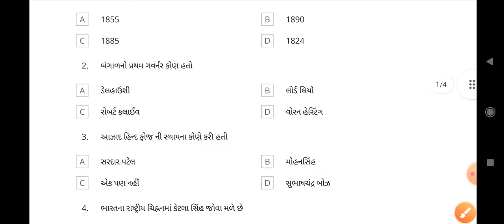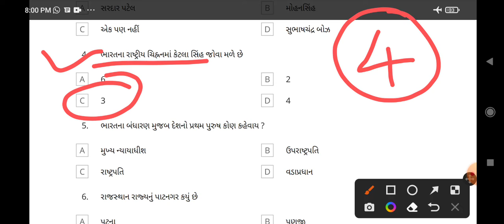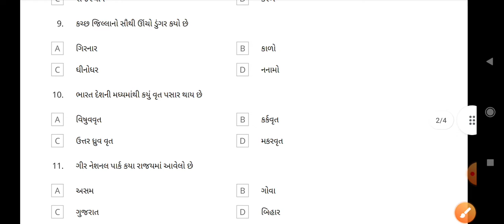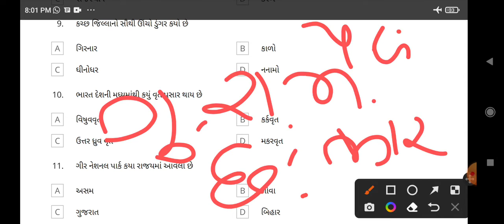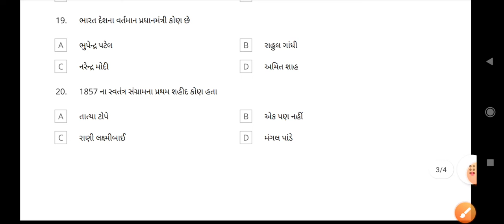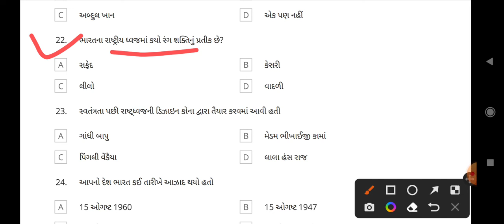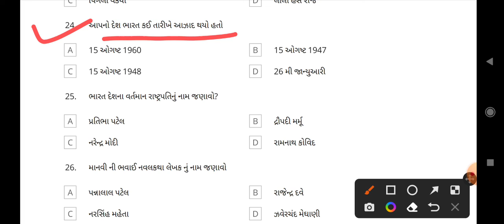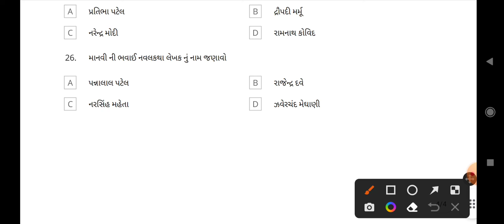હર ઘર તિરંગા કવિઝ 2022 | આઝાદી કા અમૃત મહોત્સવ કવિઝ |har ghar tiranga quiz -Nausil patel